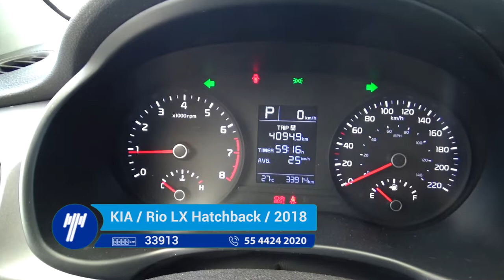KIA / Rio LX Hatchback / 2018 JE010899